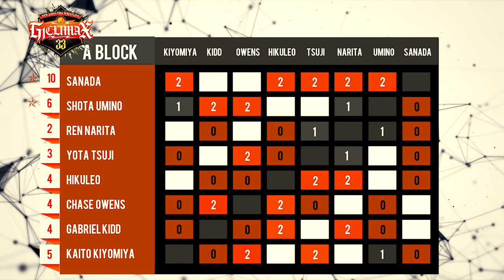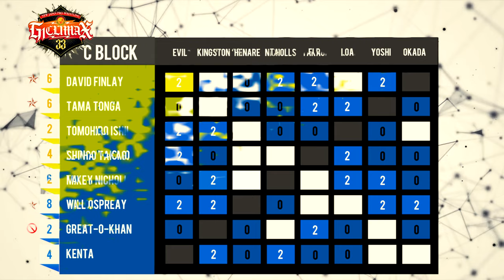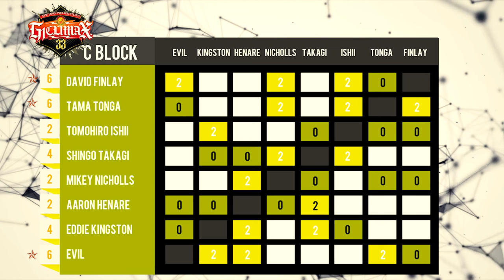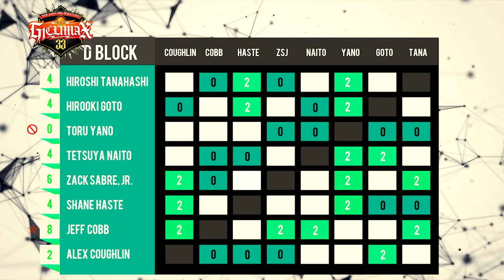NJPW G1 Climax 33 Nights 7, 8 and 9 Review: Shocking Brawls and Upsets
After a lackluster sixth nights, the follow up for nights seven, eight, and nine of the G1 Climax 33 tournament more than made up for it.

Between clashes of old rivals like Kazuchika Okada vs. Will Ospreay and Tama Tonga vs. David Finlay, we also saw some new emerging rivalries between Yota Tsuji and Hikuleo and El Phantasmo vs. KENTA.

Perhaps the most noteworthy is the epic battle between Gabe Kidd and Kaito Kiyomiya that got completely out of control. We also had some tough man battles as Eddie Kingston and Tomohiro Ishii beat the living hell out of each other.

This is my review of nights 7, 8, and 9 of NJPW's G1 Climax 33.

Ospreay: The Rise of an International Pro Wrestler

--- BONUS POINTS ---
Earn 60,000 bonus points with Chase Sapphire Preferred.

Use Ledger Nano X To Store Your Crypto Offline